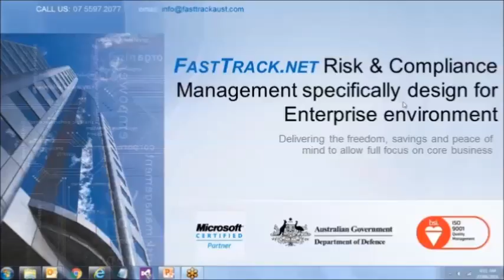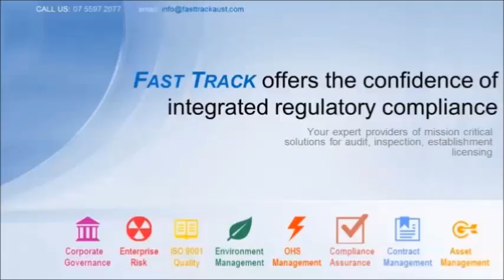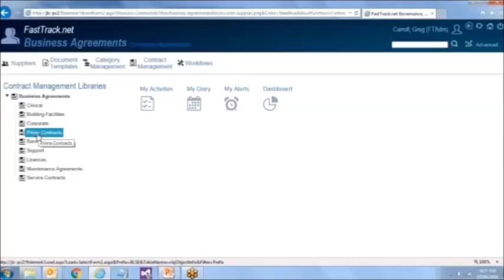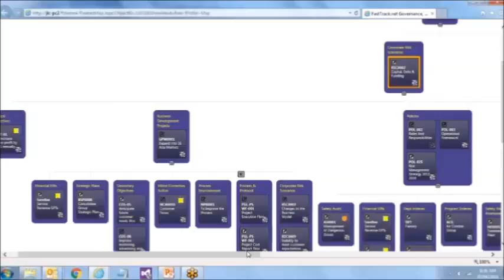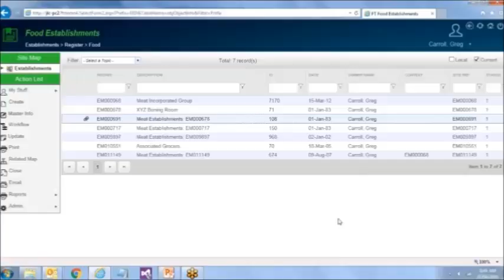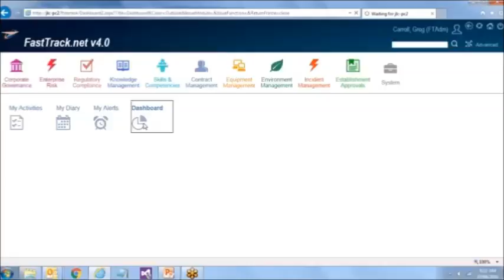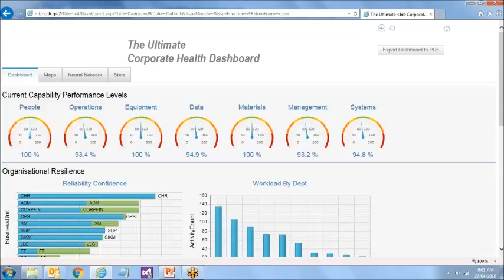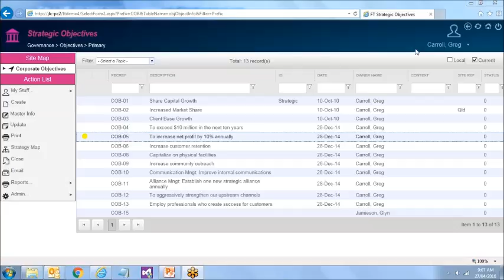Hypatia interview re Fast Track Enterprise GRC Software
Recorded presentation of FastTrackGRC software to Hypatia industry analyst as part of their 2016 GRC market report.